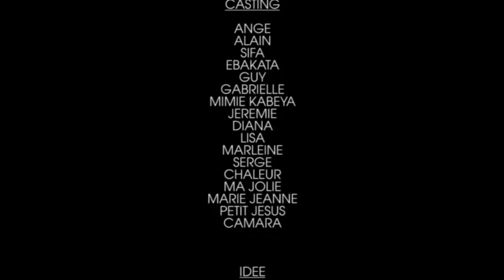ALAIN TIKA BOYE